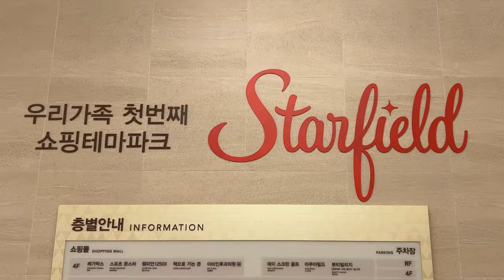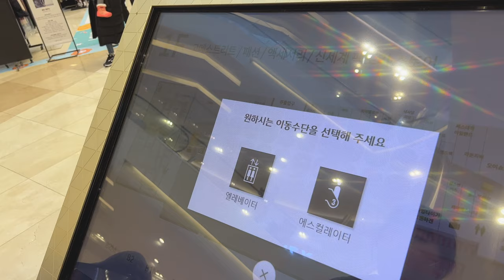[KOR Baby] A warm and happy first Christmas of a baby resembling Katuri Maji.👶🏻｜Korean baby, Cute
We celebrated Chubby Pebble's first Christmas!🎅🏻 He didn't know Christmas yet nor Santa Claus, but mom and dad made him happy at his first Christmas.👩🏻👶🏻👨🏻

The 10-month-old Chubby Pebble is also good at jumping. He can sleep well if he played the Jolly jumper. Because it make him tired. lol 🔗

Please enjoy the happy Christmas of the Chubby Pebble's family.

Please enjoy this weekly Chubby Pebble's daily life video! 🧡💛💚💙💜